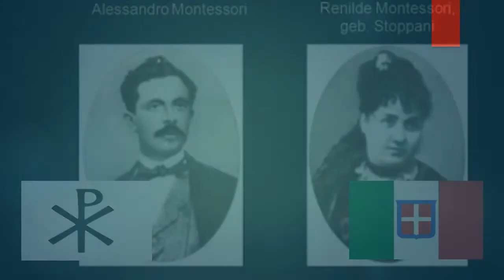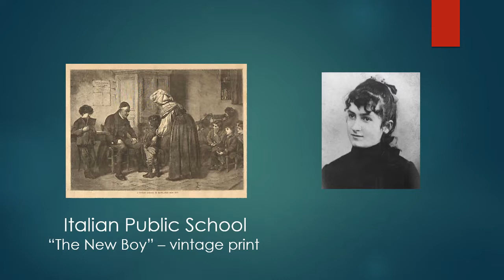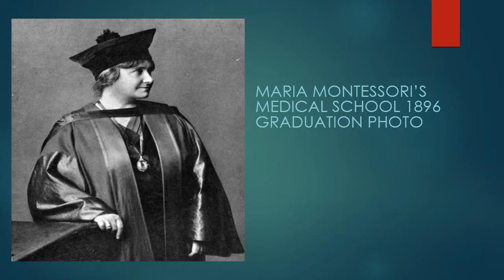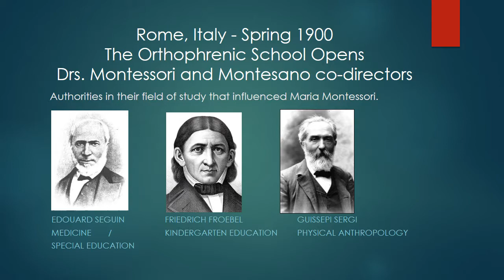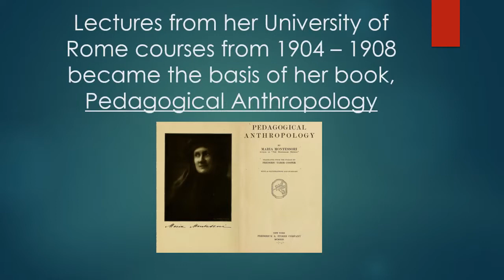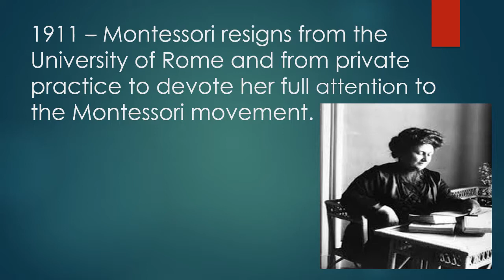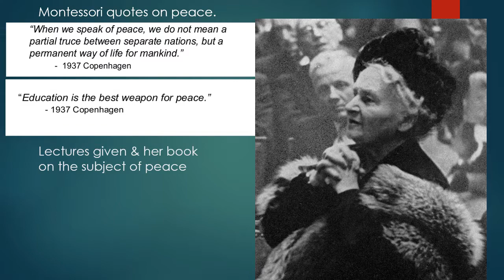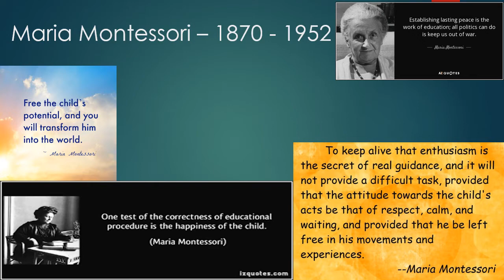Maria Montessori Timeline